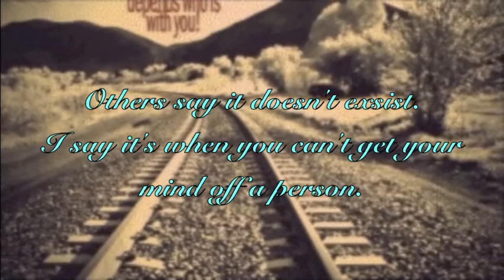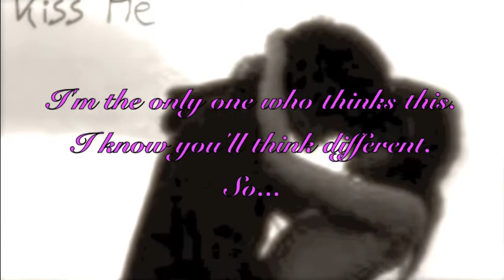What Is Love?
This is a poem i wrote in 7th grade called What Is Love? i have two versions of it and i will post the second version some other time.